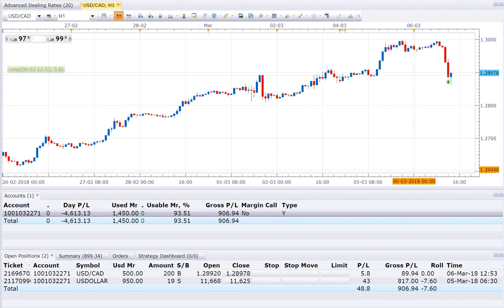6 3 18 POSITION OPEN BUY USDCAD + SELL USDOLLAR TOTAL PROFIT 1000USD NEAR RUNNING